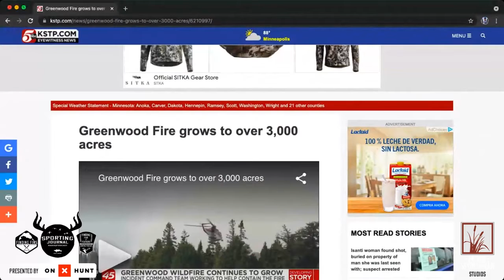They Saved Camp Grayling From a Wildfire!!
The wildfires continue to rage on, and one particular fire got too close for comfort to Trevor Montgomery. Hear the tale of how he fought the fire to save his new lodge, Camp Grayling. Barry Prall is also on to talk about Tazin Lake Lodge and the upcoming hunting seasons at Trails End Outfitters on Tobin Lake.